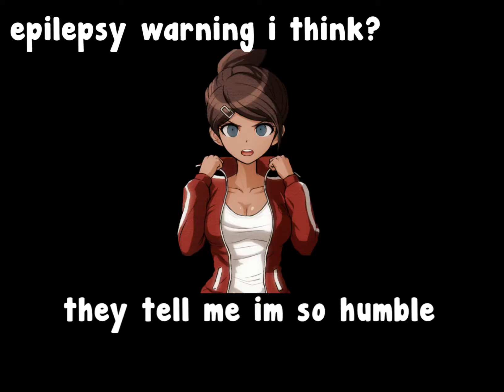trigger happy havoc girls edit \ first proper 3d edit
dont bash me ill get good at 3d one day